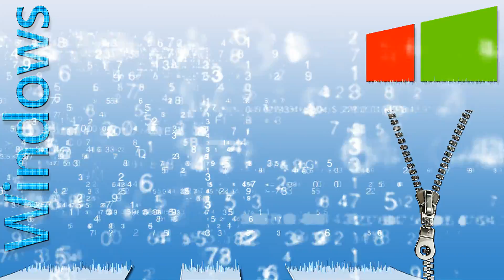Татьянин День!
Для Танечки поздравление с отличным окончанием зимней сессии! Ура каникулы! С Днём Татьяны !